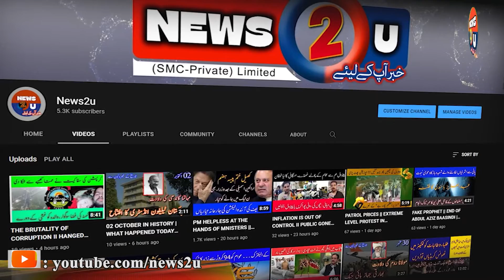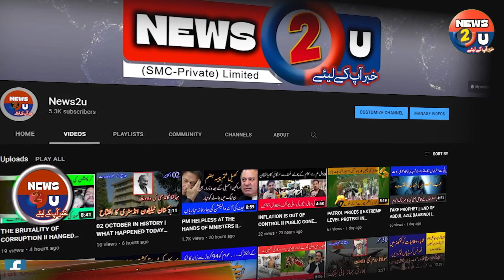03 NOVEMBER IN HISTORY | WHAT HAPPENED TODAY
03 NOVEMBER IN HISTORY | WHAT HAPPENED TODAY

تین نومبر پاکستان کے لئے سیاہ دن

بنگلہ دیش میں 76 ارکان بلامقابلہ منتخب

صحرا کی بلبل دنیا سے کوچ کر گئی

تین نومبر تاریخ کے جھروکوں سے
صرف نیوز ٹو یو پر